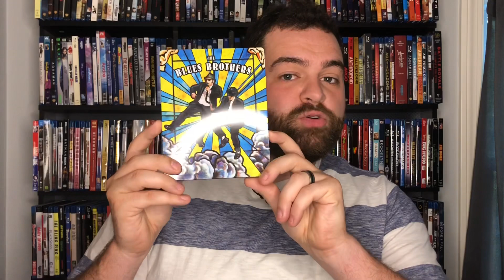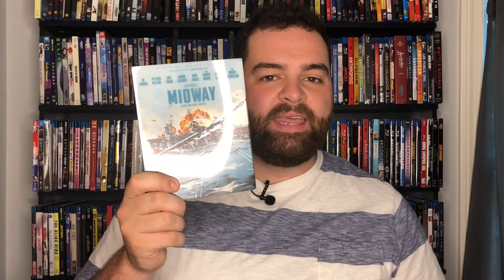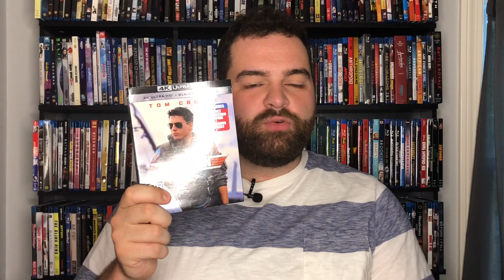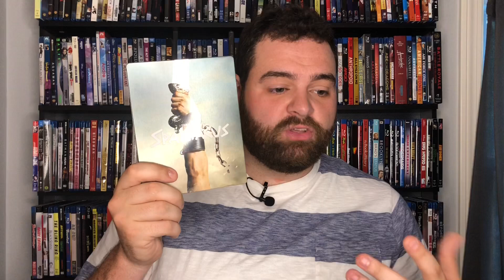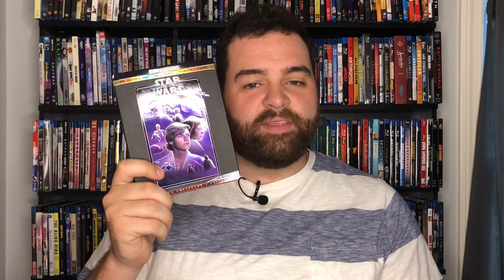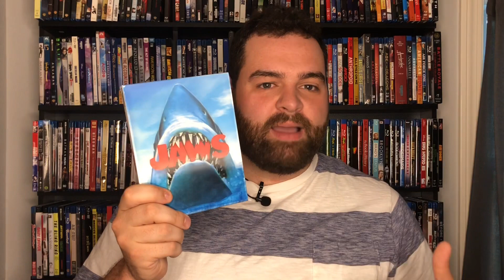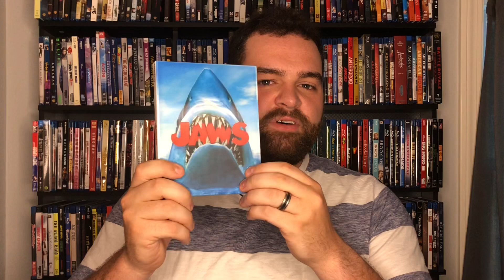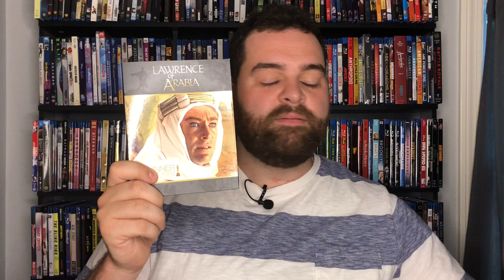TOP 10 4K ULTRAHD BLU-RAY MOVIES OF 2020 (SO FAR) | JULY 2020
My Top 10 4K UltraHD Blu-rays from 2020 as of July. Links below to purchase all of these!

Zombie 4K
Columbia Classics 4K Vol. 1
Spartacus 4K
Jaws 4K
Star Wars: A New Hope 4K
Joker 4K
Blues Brothers 4K
Gemini Man 4K
Midway 4K
Top Gun 4K

My Home Theater:
Blu-ray shelves
AV Receiver
4K Projector
Projector Screen
Home Theater Seating

Sign-up For A FREE Amazon Prime Trial: